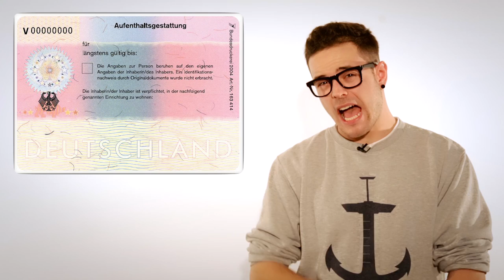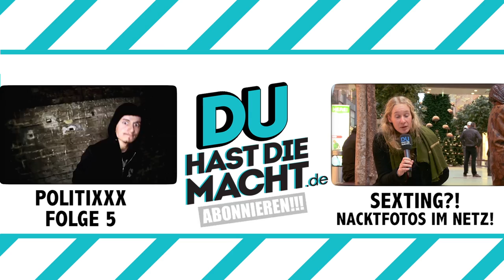FAKT AB! - Der Koalitionsvertrag von UNION & SPD im Check!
Es ist soweit: Sie haben sich getraut- und unterschrieben. Union und SPD in in einer Koalition, jetzt auch mit einem Koalitionsvertrag. Und der hat's in sich - was steht drin - und was eigentlich nicht? Unsere Jungs Ole & Norman haben für euch mal ein paar Fakten rund um die Groko und ihren Vertrag zusammengepackt. FAKT AB für den Koalitionsvertrag & vor allem...den BONUSFAKT.

CC - Bilder:
Notbremse NSA Logo Stromnetz Vorratsdatenspeicherung Crime Scene Bayern Sachsen Deutschlandkarte Reinigungskraft Aufenthaltsgenehmigung Kraftwerk Windpark Panzer Waffe vor Bundestag Bundeswehrdrone Geldhaufen Copyright Mautstelle Homo Ehe Deutscher Pass Türkischer Pass USA Flagge Gesetzlicher Mindestlohn